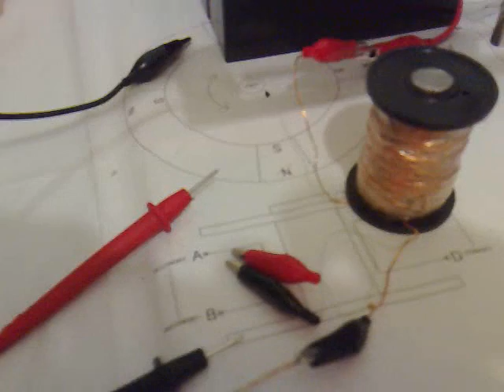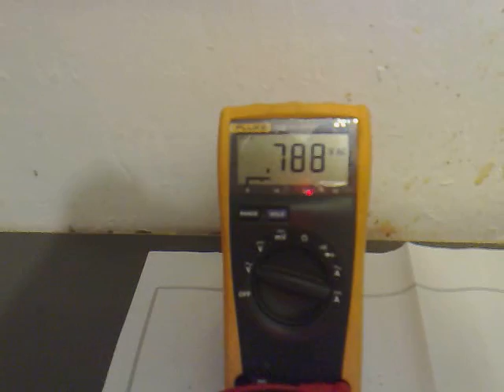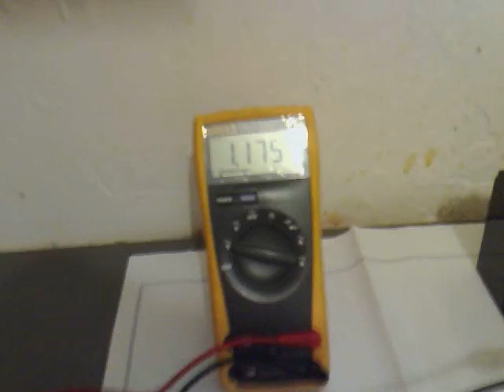Pulse Motor (2 Coils AC Voltage) 013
With two coils you can use the Back EMF as AC Voltage. I think 4 coils at 45 degrees then every 90 degrees will give the most AC Voltage back. Hope I am right!!